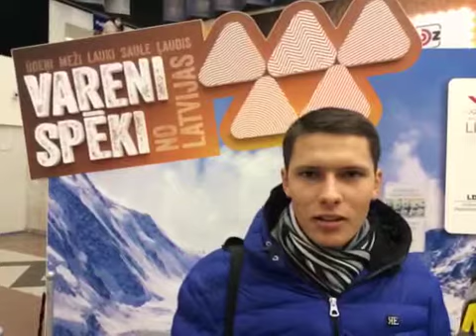"Rihards Upenieks sveic Bobslejistus"